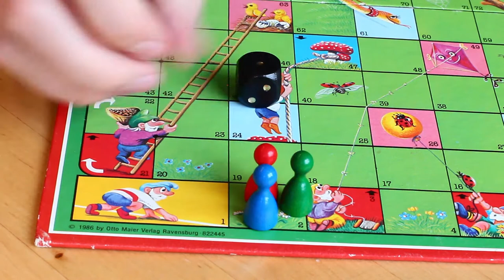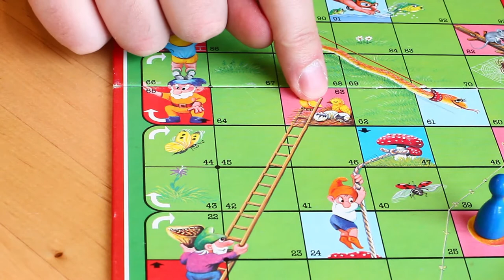Brettspill med Takras: Stigespillet